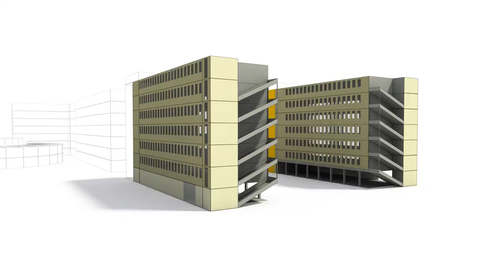Wassenaarseweg 220 ‘ANWB Complex’ Den Haag